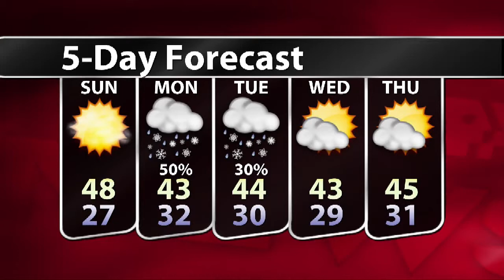WTIU Newsbreak December 23, 2011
WTIU reports on Charlie White's decision to not willingly step down as Indiana's Secretary of State, and a Vigo County hospital that is offering dessert tips for diabetics during the holidays.